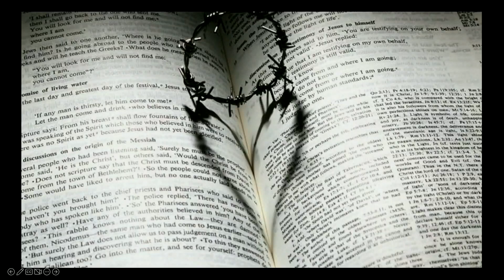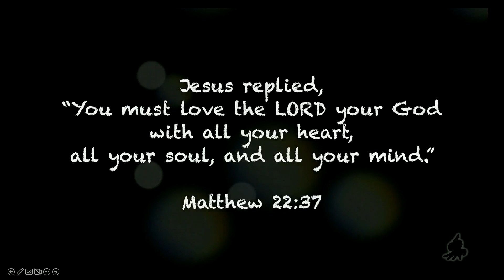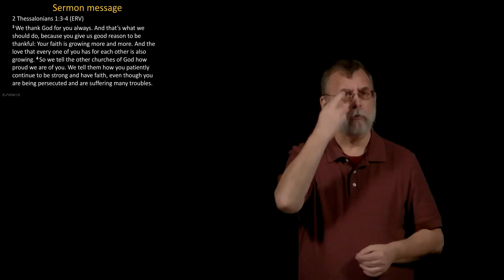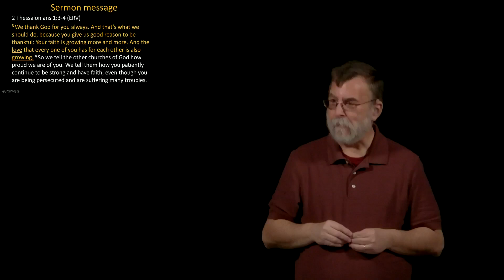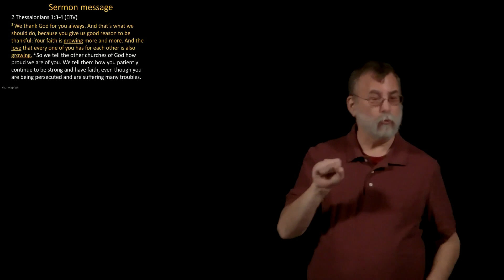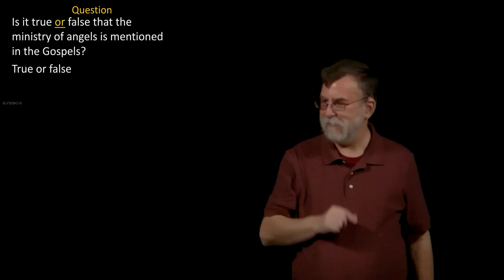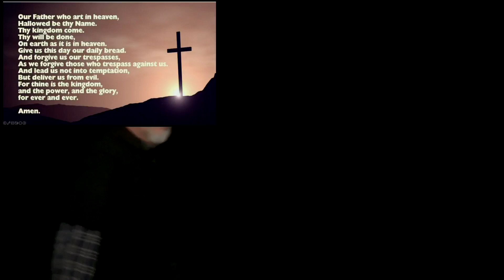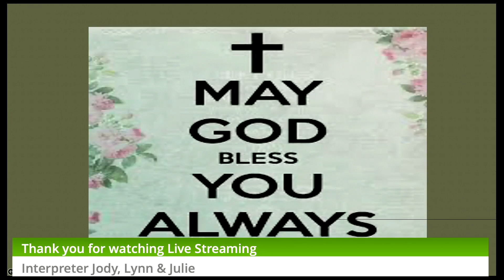April 16, 2023. We don’t own this: CCCL#140244 Credit COPYRIGHT/credit to Deaf Harbor Music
"Growing in Love" Thessalonians 1:3-4
I John 4:19